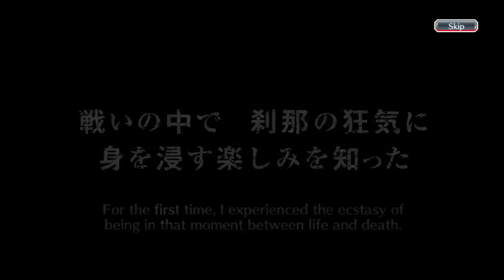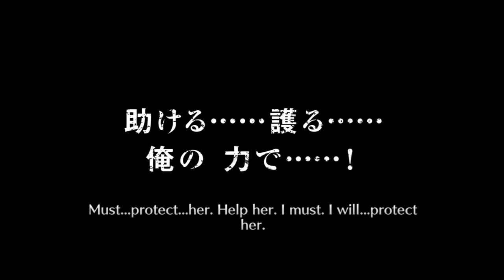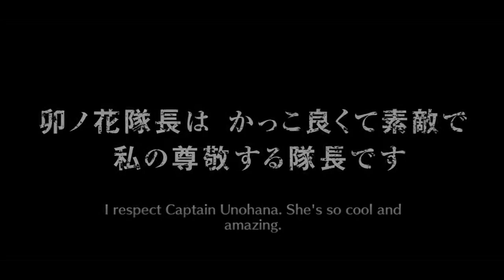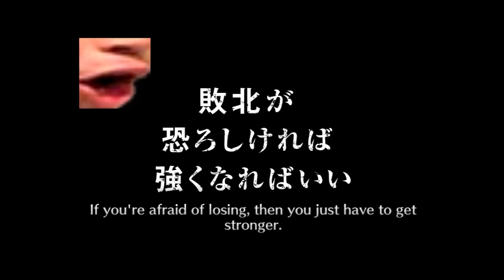Bleach Brave Souls: Ticket Summons